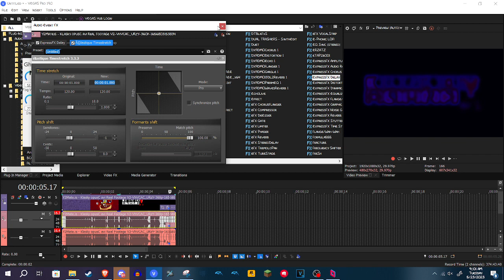How to make Violet Night Effect